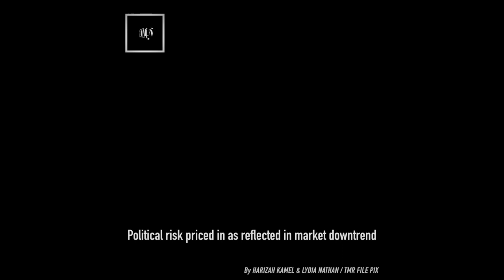TMR | 5 August 2021 highlights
In case you missed our top news this morning, here’s a recap:

Muhyiddin says he is still PM, will prove majority in September

Record new cases close to 20,000 with highest death toll at 257

Export, import unit value indices post positive growths in June

Political risk priced in as reflected in market downtrend